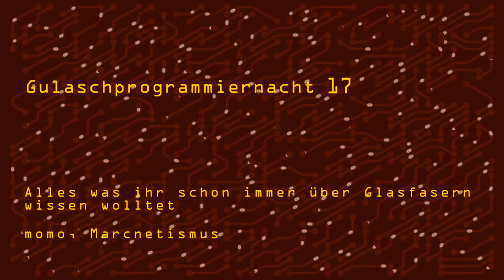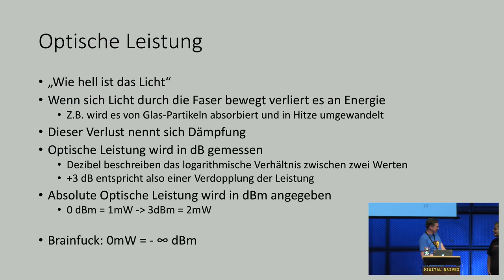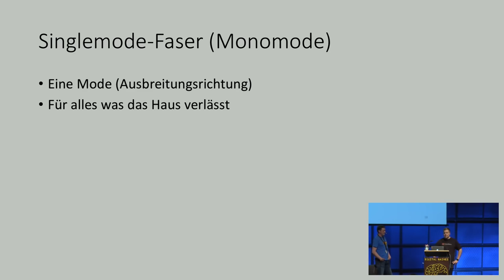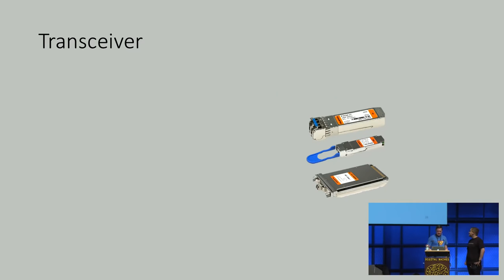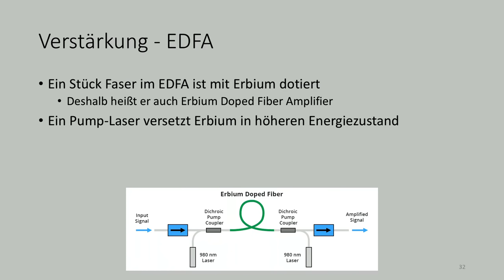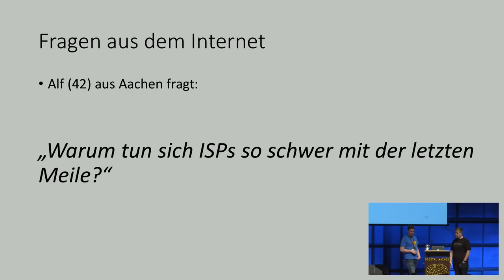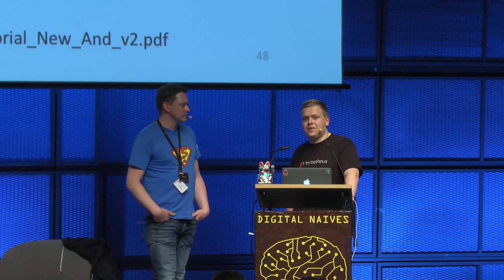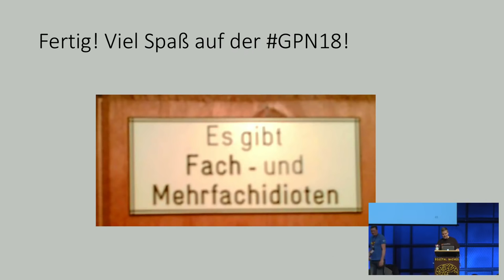GPN18 - Alles was ihr schon immer über Glasfasern wissen wolltet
Ihr habt letztes mal gefragt, also bringen wir euch die Antworten auf Fragen wie:
Was ist Singlemode, was ist Multimode und warum ist Erika eigentlich besser als orange?
Welche Optik brauche ich für was, und warum sind die Dinger eigentlich so teuer?
Muss ich eigentlich Putzen? Was ist ein EDFA und was ist ein RAMAN? Wie funktioniert WDM?

momo Marcnetismus